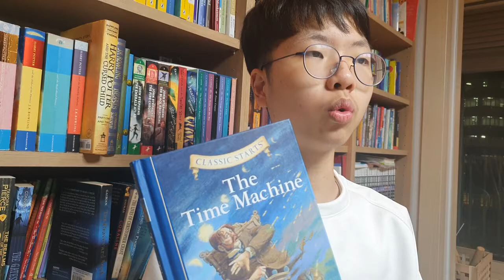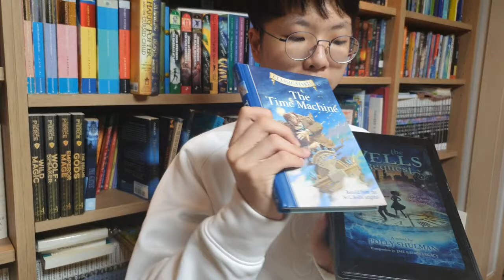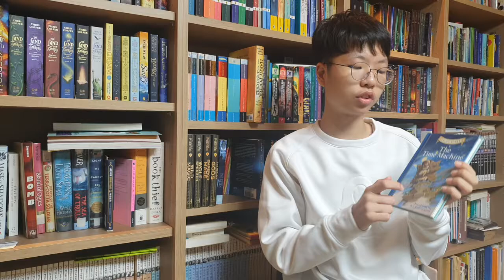[BookQuester] 'The Time Machine';Bookreview .... and 'The Wells Bequest'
* by H.G Wells(1895)
* Classic Book